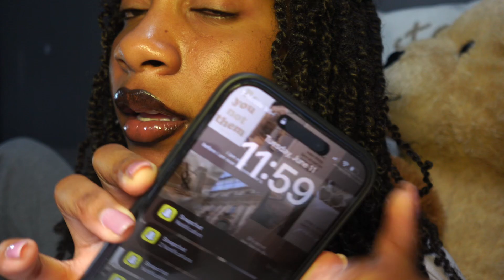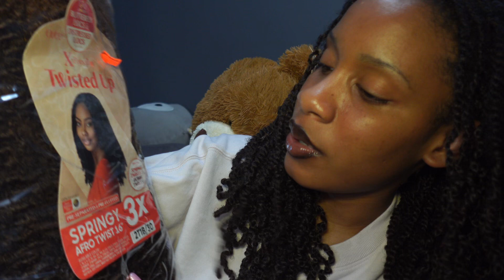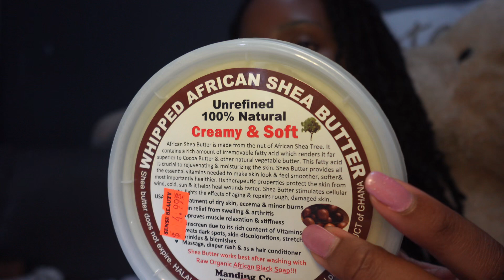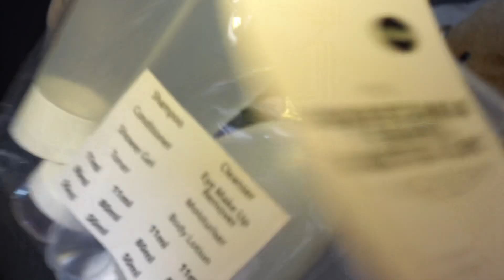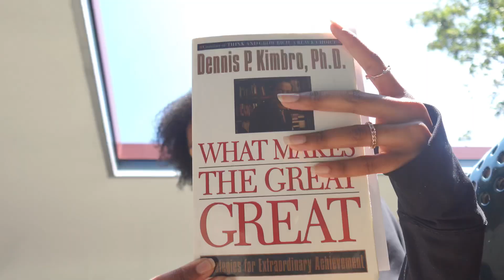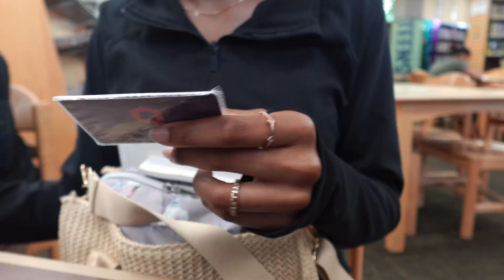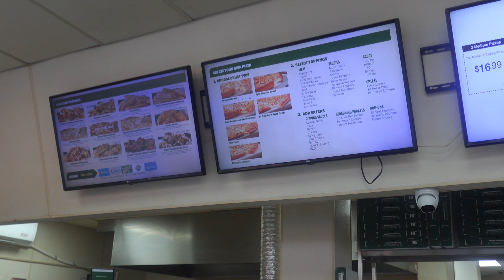LAS VEGAS Prep, detailed haul, chats & more|VLOG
I hope you enjoy this video. It is a haul, mini chats, and prep video for my upcoming trip to the city of Las Vegas in Nevada.

Do not disturb - drake
Blue dreams - cheel